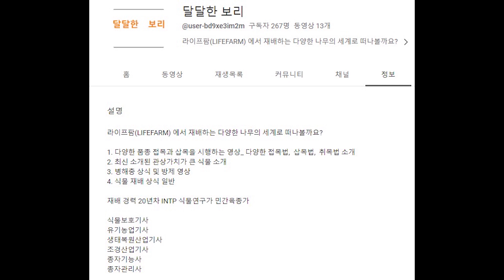정원수소개 : 은청가문비 재배, 증식 방법 및 주의점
은청가문비 후프시 품종의 색감을 영상에 담았습니다. 1.25배로 보세요.
가장 적합한 증식법이 무엇인지 설명합니다.
주의점을 설명합니다.